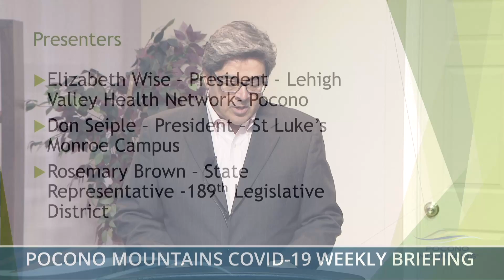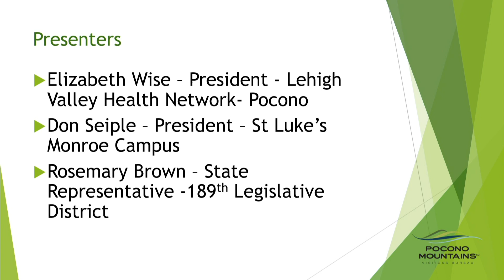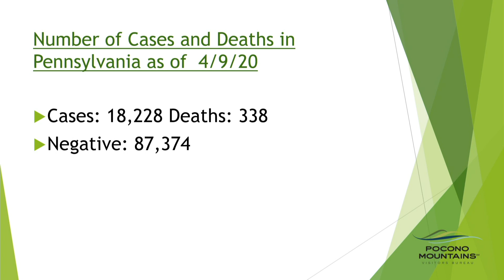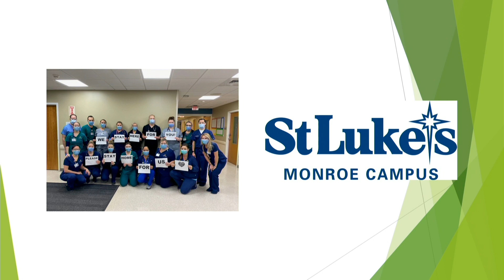Pocono Mountains COVID-19 Briefing | Week 1 | April 10th, 2020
COVID-19 Briefing | April 10th, 2020

Stay up-to-date with weekly COVID-19 briefings every Friday at 10AM available live on Pocono Television Network, Blue Ridge CommunicationsTV13 + channel 734, and YouTube. From healthcare to the latest local statistics, tune in weekly to hear a panel of community leaders discuss the latest information on COVID-19.

For more information please visit:
PoconoMountains.com/COVID-19

Follow us on:

Twitter ▪ @poconotourism
Instagram ▪ @poconotourism